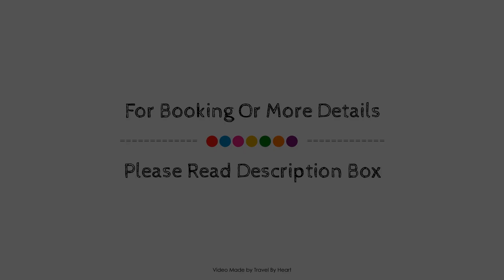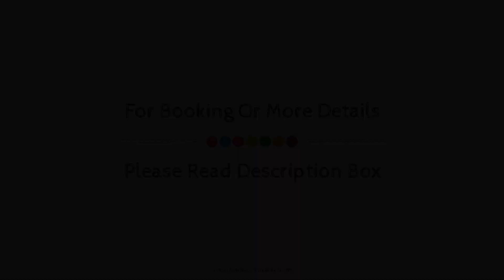Deluxe Juderia Central, Seville, Spain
Searching For
1. Deluxe Juderia Central - Seville
2. Deluxe Juderia Central - Seville Virtual Tour
3. Deluxe Juderia Central - Seville Rooms
4. Deluxe Juderia Central - Seville Amenities
5. Deluxe Juderia Central - Seville Videos
6. Deluxe Juderia Central - Seville Offers
7. Deluxe Juderia Central - Seville Deals
Audio Credit:
Track Title: Reasons To Hope
Artist: Reed Mathis